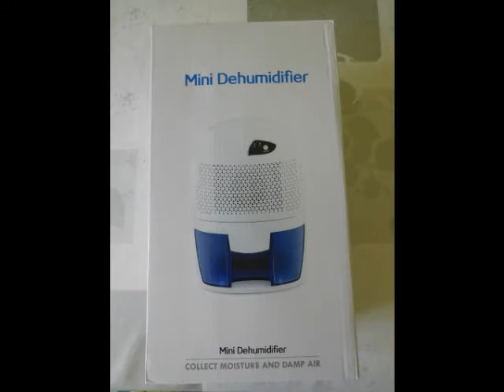test Déshumidificateur d'Air 500ml Portable Finether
video test Déshumidificateur d'Air 500ml Portable Finether
pour achat
Petit ,facilement transportable de pièce en pièce car il est léger,l'adaptateur secteur est fournie et la fiche fonctionne pour la France,
par contre prévoir une prise pas trop loin car le cordon ne mesure qu'environ 1 mètre.
Il est assez silencieux que dans la journée on l'oublie avec les bruits divers, par contre la nuit si on a pas l'habitude c'est un peu génant
car il fait presque le même bruit qu'une aération type VMC,donc dormir dans la même pièce va s'averer difficile.
Il y a une notice en plusieurs langue dont le français, mais comme il est très simple on en a pas vraiment besoin.
Un bouton tactile marche /arrêt,un témoin lumineux de fonctionnement et un autre pour signaler que le reservoir est plein avec une sécurité qui arrête l'appareil.
Ce même reservoir est amovible donc pour le vider c'est simple ,on l'enlève,on retire le "bouchon" ,on vide,
on remet bien ce bouchon et on replace le reservoir et c'est repartie.Je me sers de l'eau récupérée pour arroser mes orchidées, elles adorent.
Idéal pour de petites pièces humides comme la salle de bains ou pièces où on fait sécher du linge car il récupère bien l'humidité ambiante mais ce n'est pas un sèche-linge.
Le reservoir a mis un peu plus de 3 jours (pas la nuit) pour se remplir avec un temps sec et ensoileillé et une humidité intérieur entre 60 et 65%,je trouve ce petit appareil éfficace.